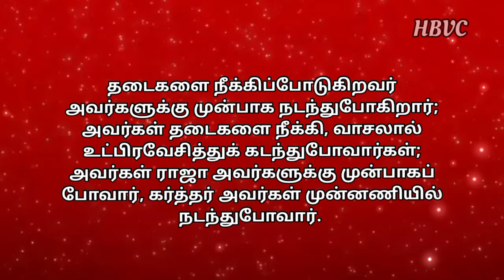Holy Bible Verse Channel || இன்றைய வசனம் || Today Bible Verse|| 12/12/2021🙏🙏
[சங்கீதம் 1:2]

  Musician: @iksonmusic